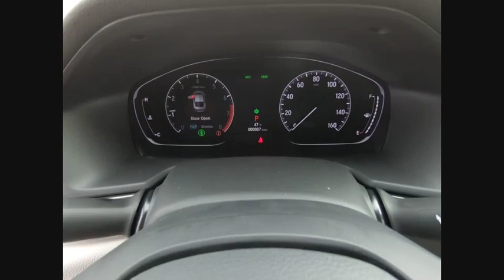2019 Honda Accord Lisle IL H90934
2019 Honda Accord LX

The Honda Superstore of Lisle. Right on the Money!brbr2019 Honda Accord LX FWD CVT Platinum Whitebrbr30/38 City/Highway MPGbrbrDue to our high inventory turnover, it may be possible that a listed vehicle may be sold. If so, we will try to find a similar vehicle comparably equipped for a similar price. All vehicles are for customers only and no vehicles will be sold to dealers or dealer entities. Honda of Lisle doing business in the area for over 50 years. Serving the communities of Lisle, Naperville, Aurora, Glen Ellyn, Wheaton, Lombard, Elmhurst, Villa Park, Downers Grove, Westmont, Bolingbrook and Chicago.